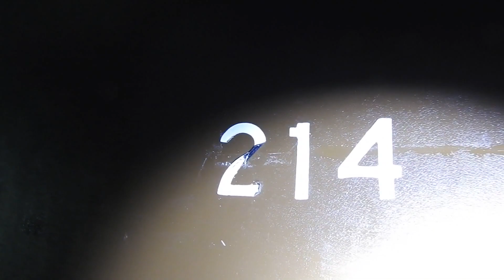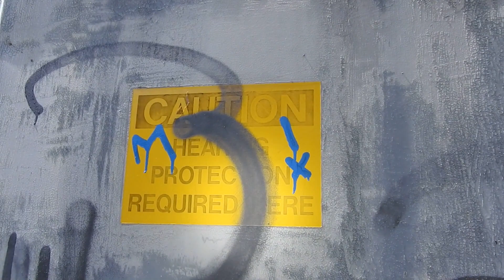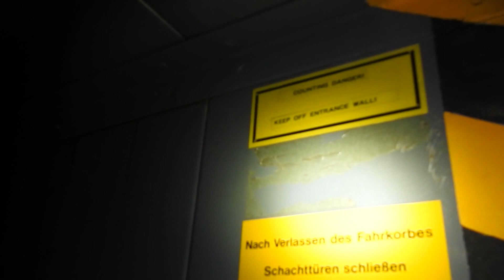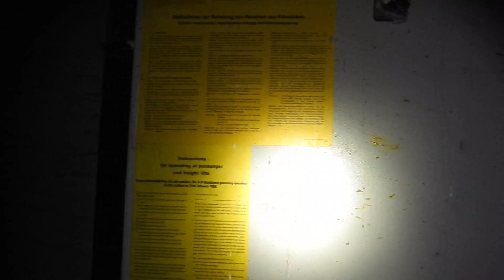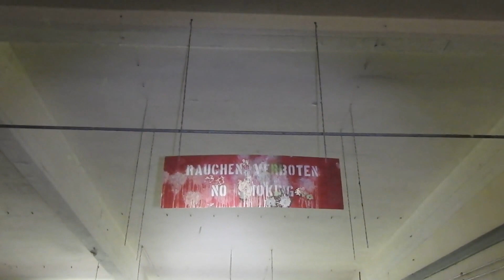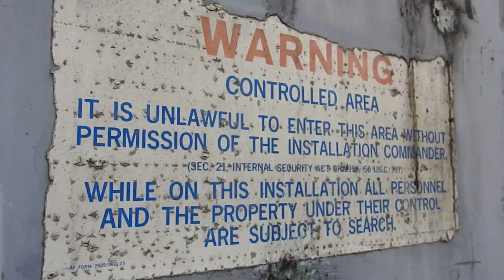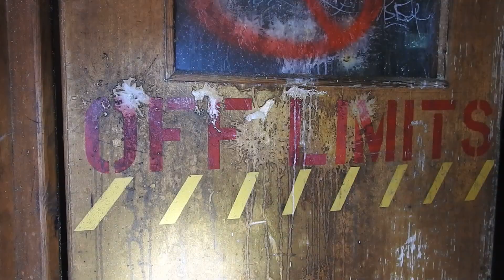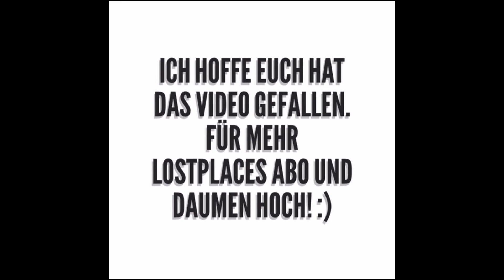LostPlace US Army Geisterstadt | Urbex Germany | verlassene Orte | Urban Exploration 22.07.19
Intro Musik von Stahlschlag